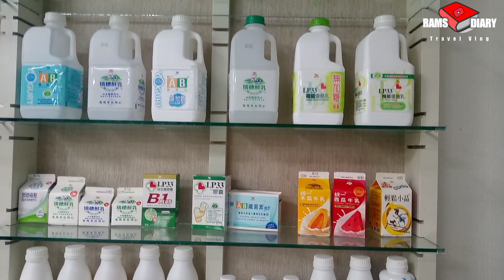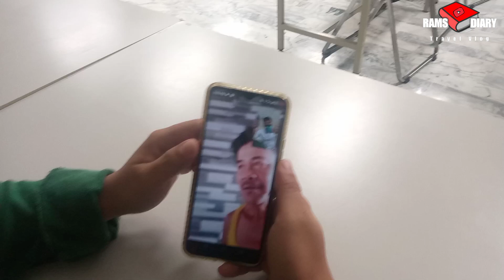UNI PRESIDENT ENTERPRISES CORP. TAINAN TAIWAN | MAGANDA NGA BA ?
Most of the Topic is all about Process and Procedures in applying to Taiwan as factory worker

👉PAANO MAG APPLY SA AGENCY

🏢MELAKOM
🏢MISSION WAY
🏢GRAND PLACEMENT

🏢WORKFORCE
🏢TW PHIL
🏢GERDIN

FACTORY WORKER
FACTORY WORKER IN TAIWAN
TAIWAN APPLICANT
LEGIT AGENCY BOUND TO TAIWAN
LEGIT AGENT
PAANO MAG APPLY SA AGENCY PAPUNTANG TAIWAN

MIP INTERNATIONAL MANPOWER SERVICES INC
MELAKOM
MISSION WAY
PHILMORE
CITY EMPLOYMENT
GRAND PLACEMENT
WORKFORCE
WORLD WISER
TW PHIL
GERDIN
JAPAN MARUKO
BRIGHT STAR PLACEMENT
EXPEDITE MOVEMENT
ARANDREA MANPOWER SERVICES CO

TATTOO
LEFT HANDED
COLOR BLIND
MALABO MATA
LATE REGISTERED

EMPLOYEER'S INTERVIEW
TIPS PARA MAKAPASA SA INTERVIEW
WALANG FACTORY WORKER EXPERIENCE
TIPS PARA MA HIRED SA TAIWAN
TIPS PARA MAKA PASA SA PRE-MEDICAL
PAANO MA HIRED ANG WALANG EXPERIENCE

YELLOW CARD
VACCINATION CERTIFICATE